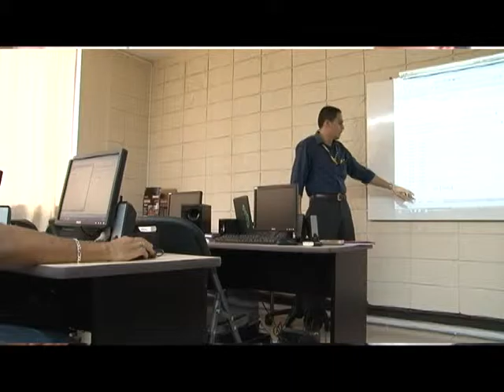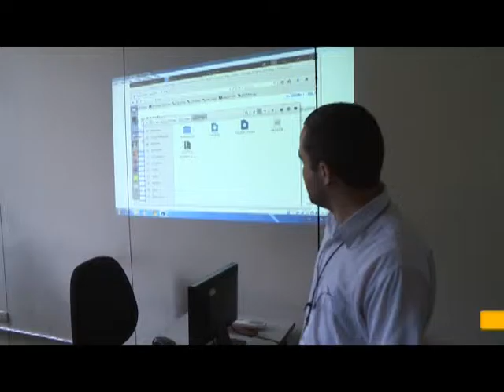UTV: Ingeniería en Sistemas celebra su 12 aniversario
Los estudiantes festejaron el 12 aniversario de su carrera con una serie de actividades académicas y recreativas.